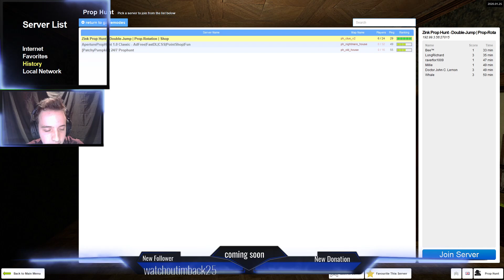Well that just happened Semi R rating ahead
If you guys want to play on the same prop hunt server the name of it is Zink prop hunt